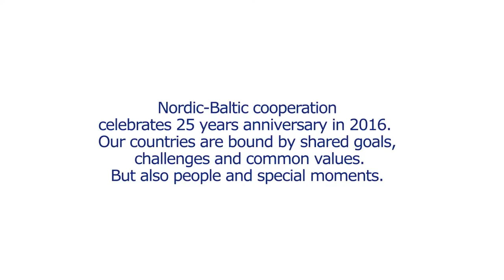Helen Sildna: ma sooviks olla noor talent Taanis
Linnaruumifestivali Tallinn Music Week hing ja Aasta Kodanik 2015, alati särav Helen Sildna esimene Põhjala mälestus seostub jogurti, banaani ja põdralihaga perereisilt Tamperesse. Helen hindab kõrgelt noorte talentide toetamist Taanis ja laulukirjutajaid Rootsis. Häid kontakte ja sõpru väärtustav Helen otsib veelgi tihedamat koostööd Norra ja Rootsiga.

Teostus: Kultfilma